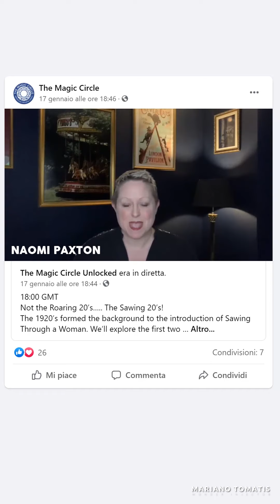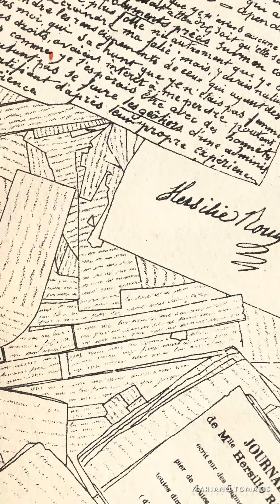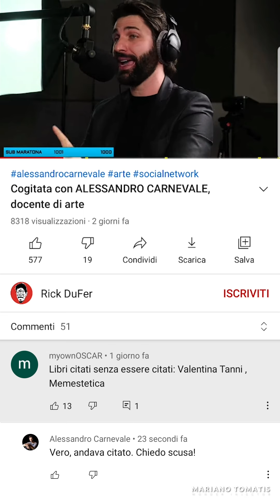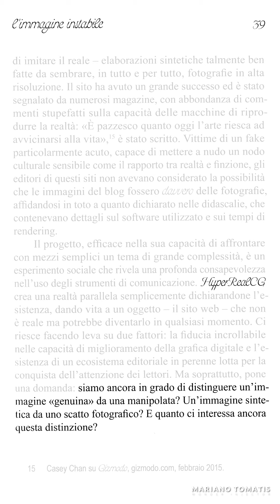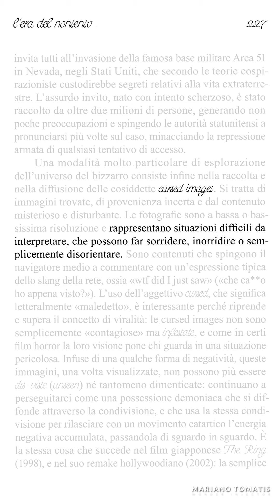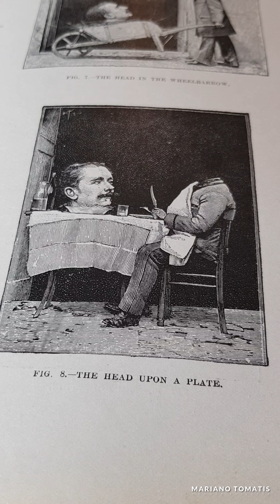La donna invisibile e Memestetica - Mesmer in pillole 226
Nel suo "Memestetica" Valentina Tanni mette in luce l'inesauribile impulso creativo dell'arte che nasce sui social network, offrendo punti di vista vertiginosi a chi si occupa di magia e mentalismo.
Puntata di mercoledì 27 gennaio 2021.